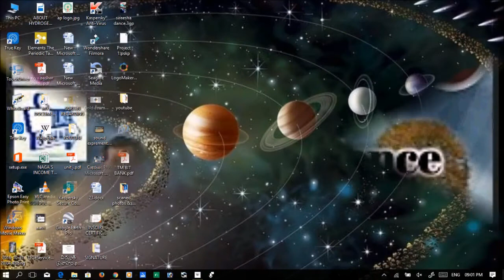About My chenel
This channel is a science related channel,in this channel i try to explain some interesting science topics as a class in Telugu
🎥 What is "Techno science club " yourube channel - YouTube
Please comment me good or bad
,please give me your voluble suggestions in comment box or fallow us in face book page